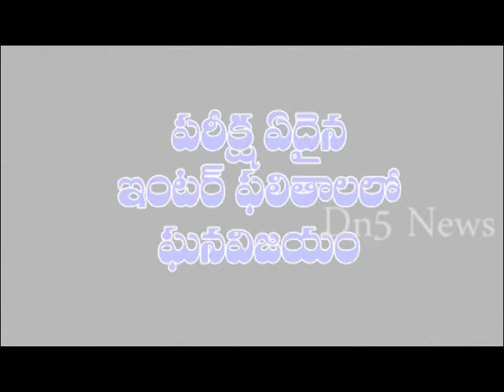macherla : మూడేళ్ళ బాలుడిని హత్య చేసిన కిడ్నాపర్ |Guntur| Dn5 News